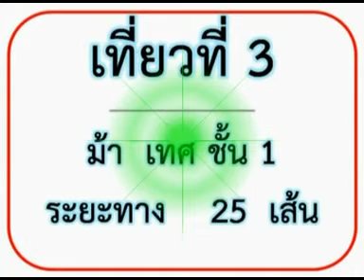ม้าแข่งสนามเชียงใหม่ 25 พค. 56 เที่ยว 3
ม้าแข่งสนามเชียงใหม่ วันเสาร์ที่ 25 พฤษภาคม 2556  เที่ยวที่ 3
คุณงามความดียกให้สนามม้าเชียงใหม่ทั้งหมดครับ  ผมแค่คนส่งต่อ